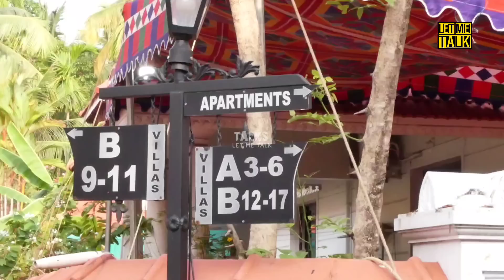നാലുകെട്ട് വീട്ടിൽ അച്ഛന്റെ മുന്നിൽ പൊട്ടിക്കരഞ്ഞ് അമൃതയും അമ്മയും അഭിരാമിയും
amritha father | abhirami father